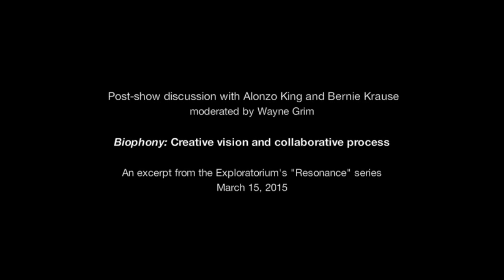Back to Nature: Collaboration with Bernie Krause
Choreographer Alonzo King and master bioacoustician Bernie Krause discuss the roots of their creative synergy in "Biophony."  Excerpted from an interview with Wayne Grim as part of the Exploratorium's "Resonance" series.